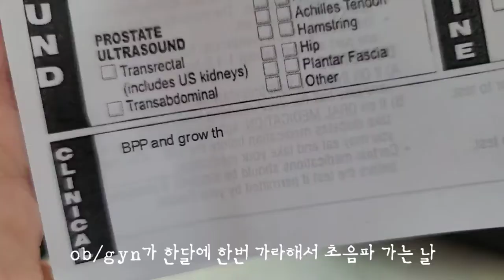🇨🇦 Canada Vlog | A day in my life | 임신 브이로그 | 캐나다 브이로그 | 캐나다 일상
바쁘게 알찬 하루!

Busy day today but productive : )